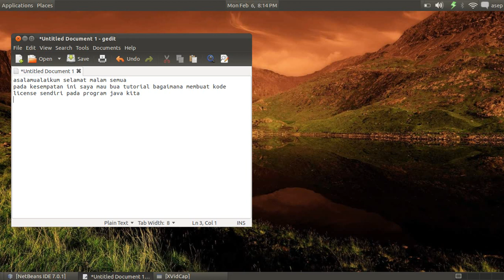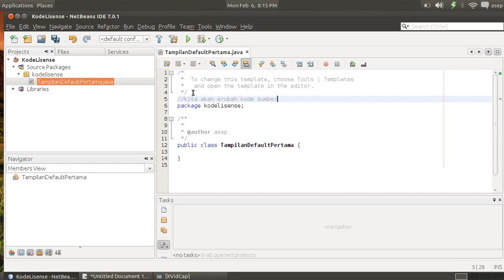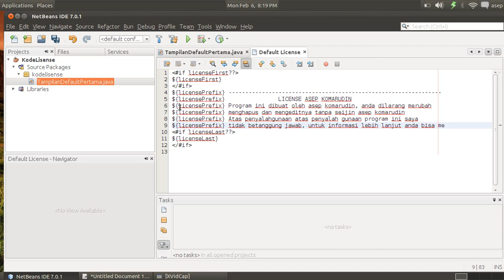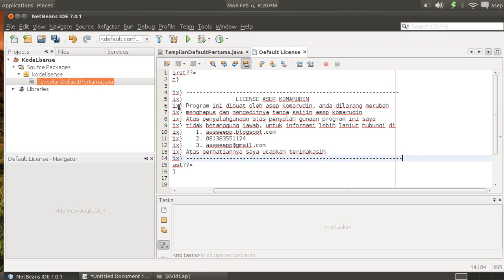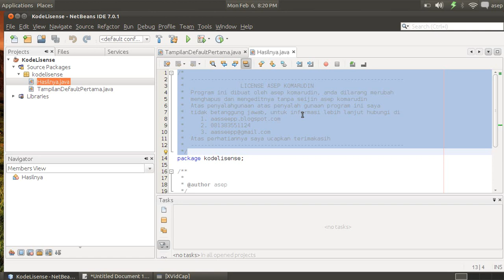membuat license sendirri di netbeans.flv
cara membuat license sendiri di netbeans